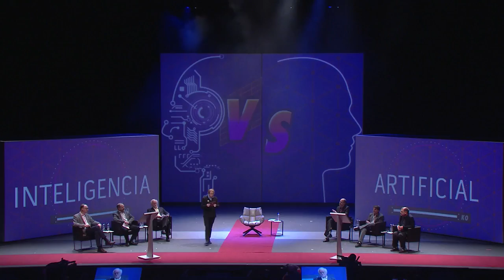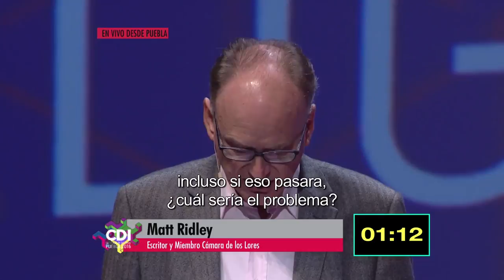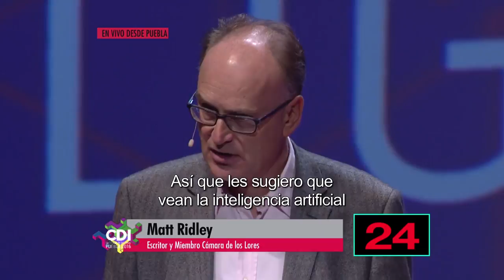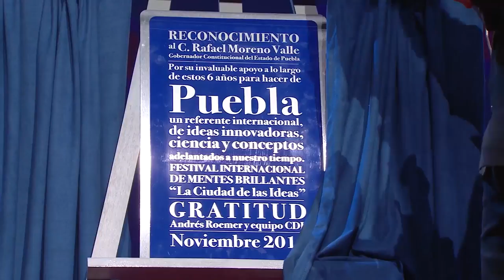Debate: Artificial Intelligence | CDI 2016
El filósofo Nick Brosom, el economista Tyler Cowen, el escritor y economista Martin Ford, el escritor científico Mat Ridley, el profesor e investigador Ronald Arkin, y James Bessen, economista y escritor, debaten a cerca de las ventajas o desventajas de la inteligencia artificial y cómo o estas podrían mejorar o empeorar el mundo en el que vivimos.

Philosopher Nick Brosom, economist Tyler Cowen, economist and author Martin Ford, scientific author Tom Ridley, professor and researcher Ronald Arkin and economist and author James Bessen debate about the benefits and disadvantages they find in artificial intelligence in the future and how it could make our world better or worse.